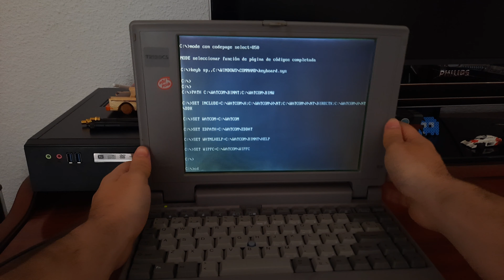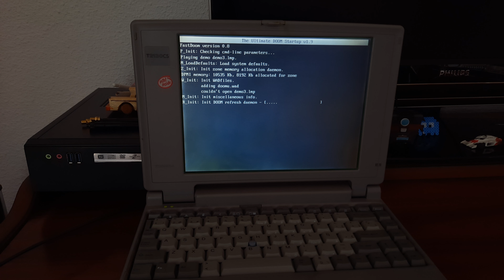FastDoom dev build, Toshiba T2130CS Mode Y vs 13h vs VBE2